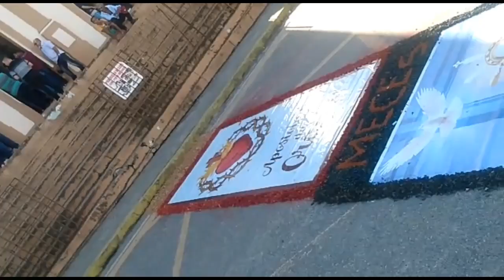Tapetes de corpus Christi em lagoa dos gatos Pernambuco (primeiro video)